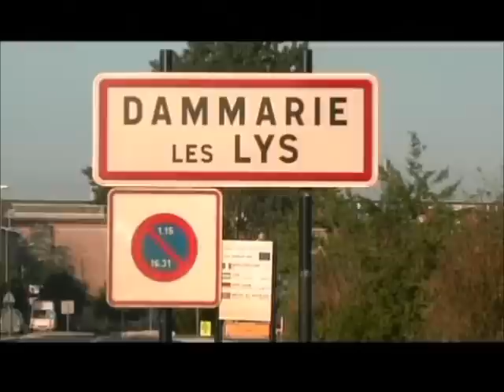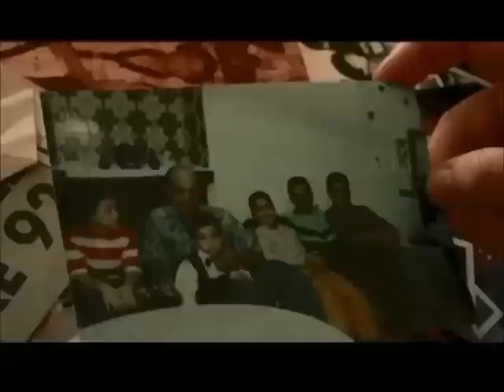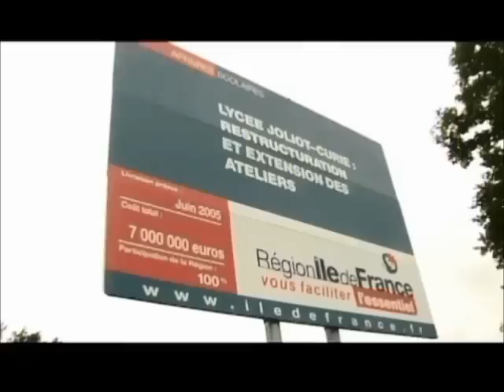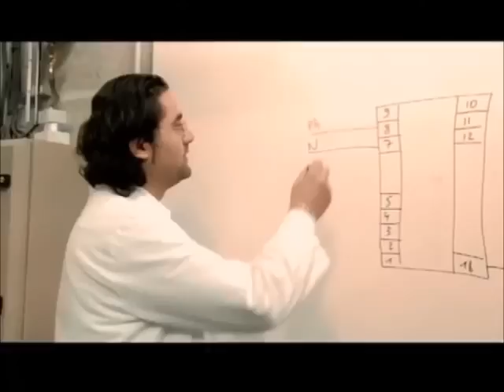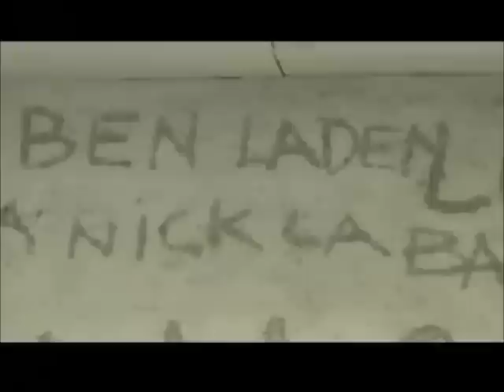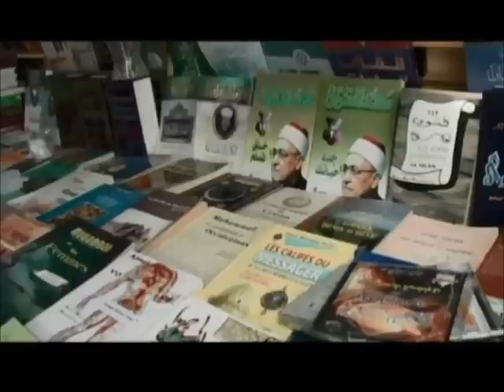Young, Muslim & French